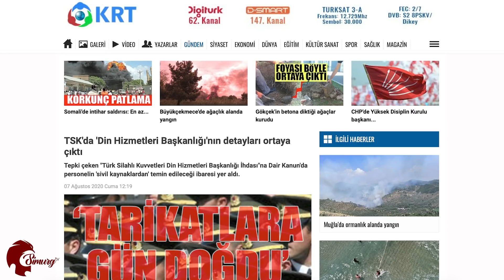Ali Türkşen, ''Allah'ın Lütfu ve 624 Albayın Tasfiyesi''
Bu yayınımızda geçtiğimiz hafta alınan Yaş Kararları sonrasında Türk Silahlı Kuvvetleri'nde hiçbir gerekçe gösterilmeden emekliye sevkedilen 624 albayı konuşuyoruz.
İyi Seyirler!